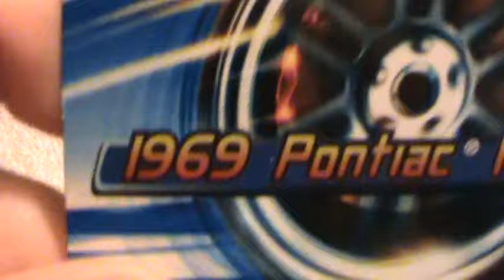1969 Pontiac Firebird 2006 collector #200